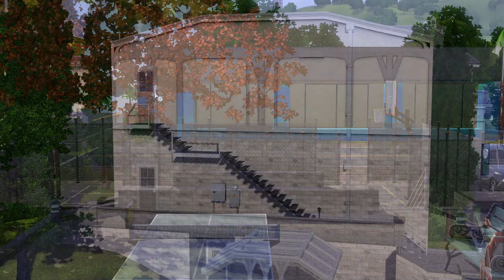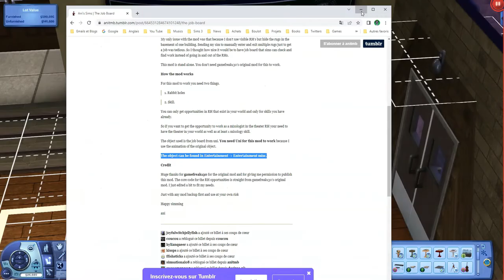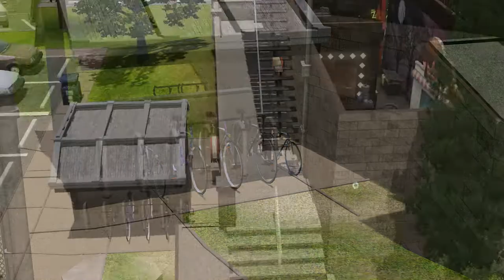SIMS 3 // A School Day in Sunset Valley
Setting up and playing a day in the newer version of the school in Sunset Valley, using Ultimate Career.

- Twallan 's Master Controller (used  to switch tintin's career, to reset the glitching sims...)
                   Relativity (used to slow down the game's speed)
                   Selector (to right click on a sim of a different household to select them)
                   Register (used to select Judy Bunch as the Principal)